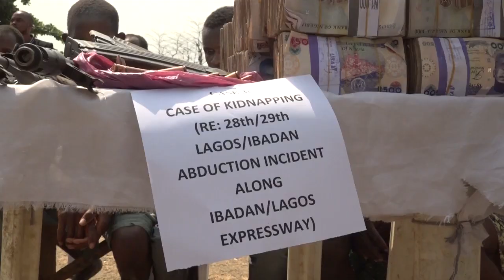Oyo Police parade suspected killers of U.S.-based hotelier Gbenga Owolabi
The Oyo State Police Command has arrested three suspected killers of a U.S.-based Ogbomosho-born hotelier, Gbenga Owolabi, who was killed by his abductors in alongside a final year student of the Ladoke Akintola University of Technology, Rachael Opadele  in August this year.

The paraded suspects were among 13 others paraded at the state police command, Eleyele, Ibadan on Thursday.

The Oyo State Commissioner of Police, Adebowale Williams who spoke through the command's spokesperson,  Olawale Osifeso, said the suspects being paraded also included those who killed a police Inspector and kidnapped a former Vice Chancellor of the University of Ibadan, Professor Adigun Agbaje, on the Lagos-Ibadan Expressway.